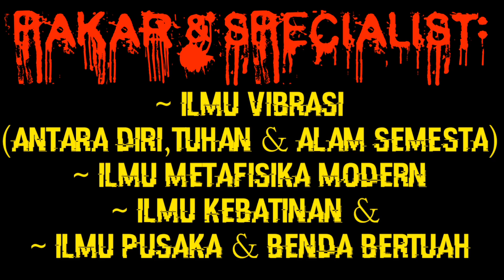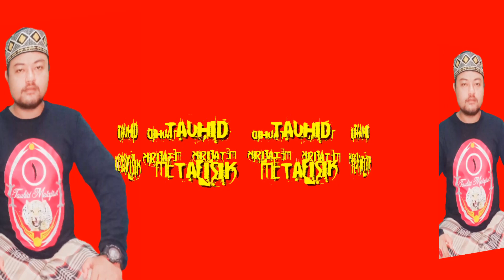LAHIRKU oleh SYAHADAT,HIDUPKU mengamalkan SYAHADAT & MATIKUPUN untuk SYAHADAT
~ Semoga Video Ini berkah Manfaat.

Kunjungi (Second Channel) Saya:
        ===TAUHID METAFISIK===
Klik Link Dibawah:

Memaharkan:
~ Fosil Galih Kelor
~ Badar Besi
~ Munta Besi
~ Buntat Besi
~ Kingstone Marantale
~ Batu Anti Wisa
~ Fosil Bagore
~ Kantong Macan
~ Minyak Rawat Pusaka Antara Lain:
          -Minyak Duyung
          -Minyak Melati
          -Minyak Cobra
          -Minyak Cendana.DLL

             === HARIKERJA👩‍💻 ===
Senin(MONDAY) - Sabtu(SATURDAY) (Minggu LIBUR👪)
         === CHAT_PESANAN🤳📠 ===
Time: 08.00 Am - 18.00 Pm
     === PENGIRIMAN PAKET🚚 ===

~ Syukron Jazila